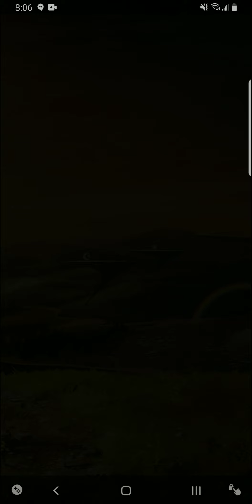The Saddest Mission In Sao MD | SAO MD Ep: 11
about the game shutting down uh they will have the game as an offline version I think idk exactly but if you delete the game then you wont be able to redownload it and you will lose your account so ya. this youtuber named I think KazutoOnline (I'll change the description if that's wrong) but he explained in a video what is going to happen when it shuts down so go watch his video I might put the link to his channel later.